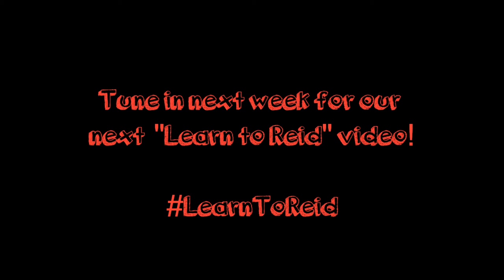Learn to Reid - Laundry [OFFICIAL MUSIC VIDEO]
Learn how to properly do laundry through the art of song. Sit back, relax and enjoy out of tune singing, uncoordinated dancing and passion.